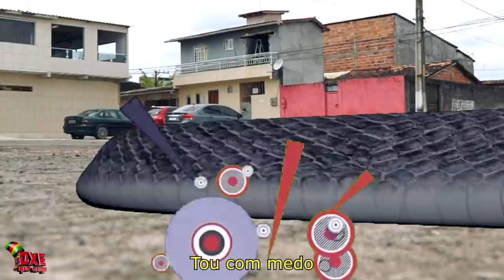Anitta "Me Gusta" (Feat. Cardi B & Myke Towers) [PARÓDIA]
*Paródia da Música Anitta "Me Gusta" (Feat. Cardi B & Myke Towers)